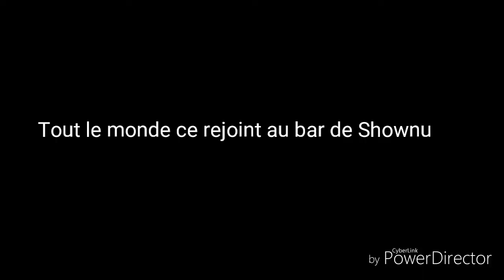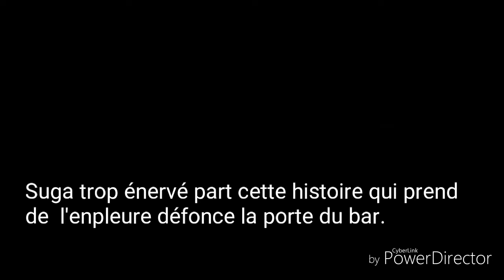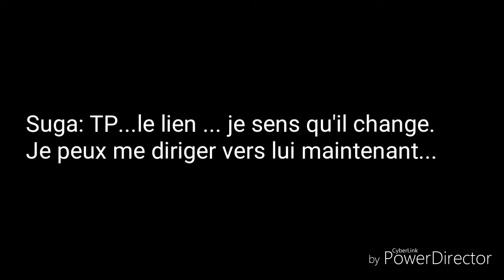{BTS FF FR}: V: 2 en 1~ épisode 9